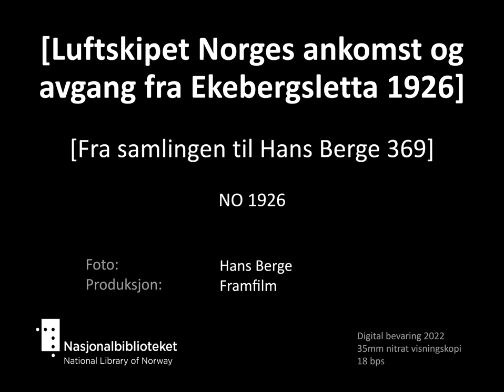[Luftskipet Norges ankomst og avgang fra Ekebergsletta 1926]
Tittel: [Luftskipet Norges ankomst og avgang fra Ekebergsletta 1926] [Hans Berge nr. 369 ]
Dato: 1926
Land: NO
Regi/foto: Hans Berge
Prod: Framfilm
beskrivelse: Luftskipet Norges ankomst og avgang fra Ekebergsletta 1926. Hjalmar Riser-Larsen, Roald Amundsen, Lincoln Elsworth.